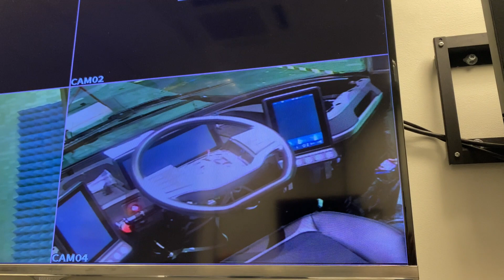Screen Susceptibility - Radiated Immunity Issue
The screens in this vehicle went mad when exposed to some radio frequency interference.